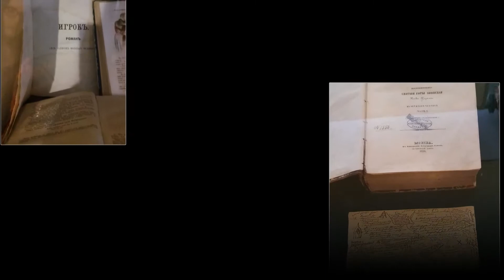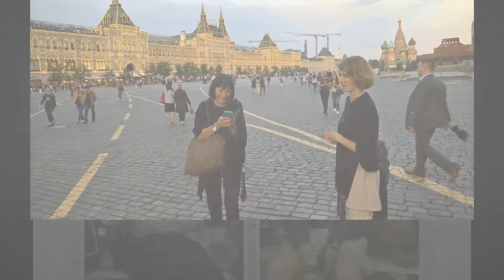2017 - Oroszországi utazás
Az orosz klasszikusok nyomában címmel meghirdetett versenyen első helyezést elért lovassys "Novaja szjecs" csapat oroszországi utazásáról készült beszámoló.
Az utazáson Korinek Elli, Birkás Balázs, Sebők Bálint diákok és Wenczel Zsuzsanna tanárnő vett részt.